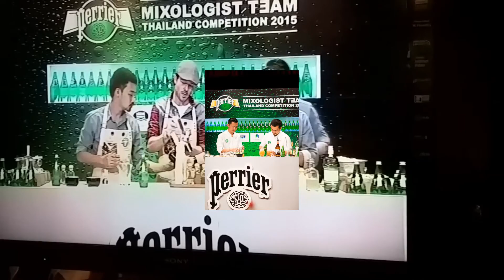Perrier Mixologist Team Thailand Competition 2015”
2 เชฟหนุ่มคว้ารางวัล สุดยอดทีมมิกโซโลจิสต์